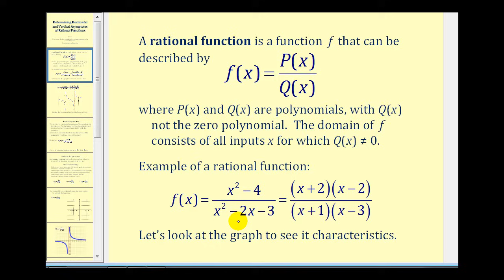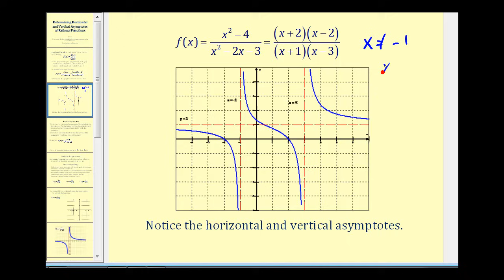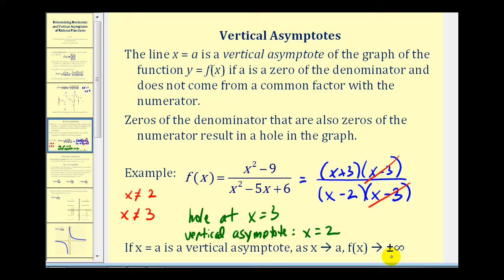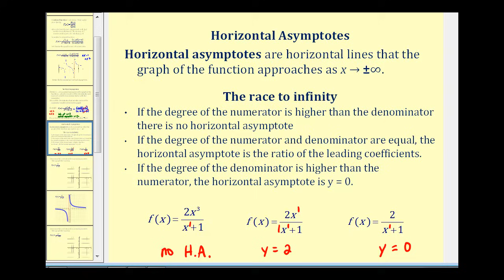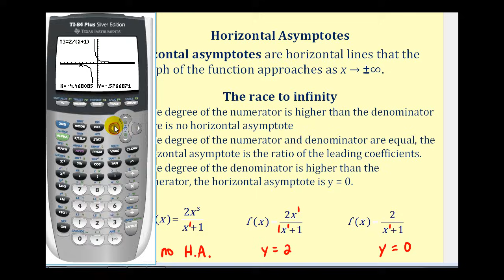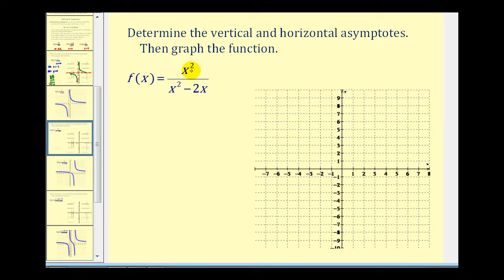Determining Vertical and Horizontal Asymptotes of Rational Functions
This video explains how to determine horizontal and vertical asymptotes of a rational function, not using limits.  It is appropriate for an algebra class.